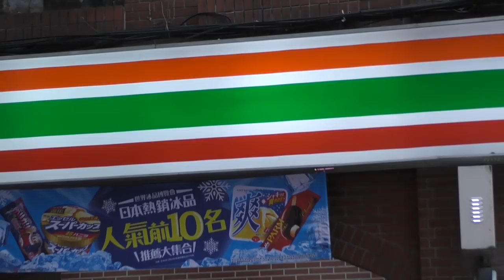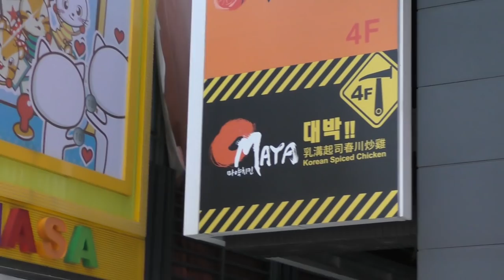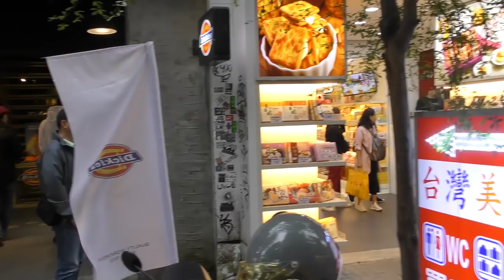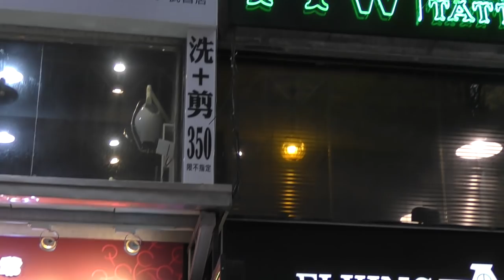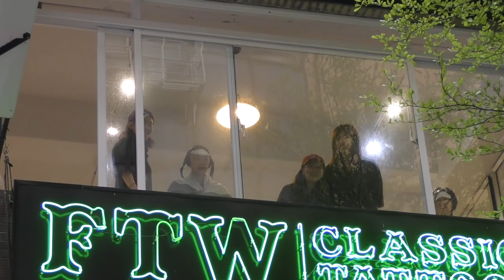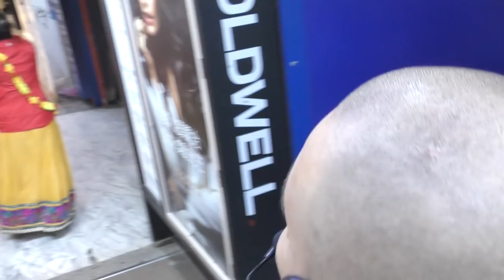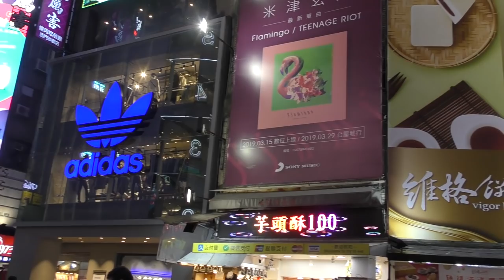Harinam Ruci - Taiwan 12.04.2019 [Harinam in China]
Harinam with Shyama Rasa Prabhu, in Taipei. Harinam Sankirtan Yajna in China!